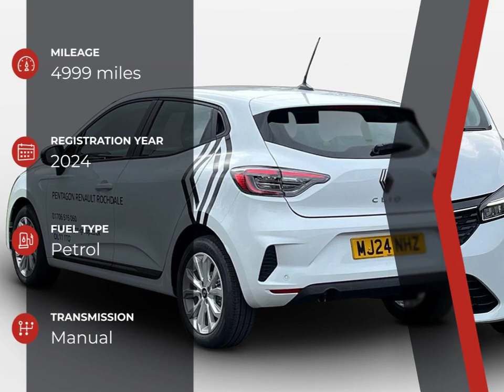Renault Clio Evolution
Check out this Renault Clio Evolution 2024 with 4999 miles, Manual transmission. Let us give you a quick overview of the specification: 16in Alloy Wheels-Boa Vista-Diamond Cut, 3 Rear Seats with Headrests and Seatbelt Points, 7in Digital Driver Display, 7in Easy Link Touchscreen with Bulit-in Navigation, ABS-Anti-lock Braking System, AEBS-Advanced Emergency Braking System with Pedestrian and Cyclist Detection, Arkamys Audio System with 6 Speakers, Auto Lighting and Rain Sensing Wipers, Automatic Air Conditioning, Black Armrests in Door Panel, Cruise Control with Speed Limiter, Distance Warning Alert, Door Handles-Body Coloured, Door Mirrors-Black-Auto-folding with Defrosting and Temperature Gauge and LED Turning Indicator, Driver and Passenger Front-Side-Head and Curtain Airbags, EBA-Emergency Brake Assist, Eco Mode Driving Function, Electric Windows-Front with One Touch Function, Electric Windows-Rear, Emergency Call System, Exhaust Pipe, Exterior Rear Hidden Door Handles, Front Fog Light, Front LED Roof Lights x2, Full LED Headlamps, Grey Interior Roof Lining, HSA-Hill Start Assist.